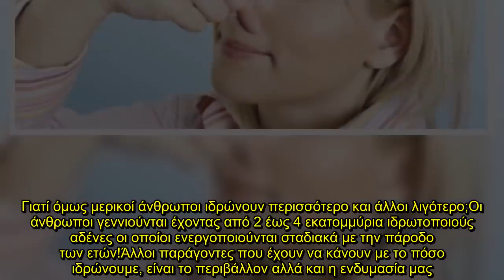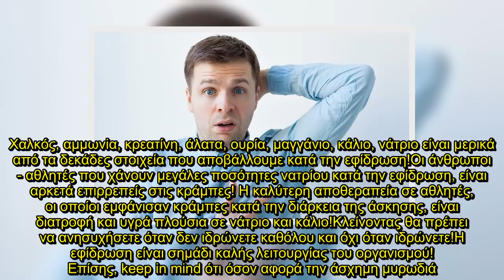✅ Τι είναι ο ιδρώτας και γιατί ιδρώνουμε;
✍ Σίγουρα έχει τύχει πολλές φορές να νιώθουμε άσχημα για την μυρωδιά του σώματος μας και ιδιαίτερα μετά από σκληρή εργασία.Αυτό οφείλεται στον ιδρώτα και πιο επιστημονικά στην εφίδρωση.Τελικά όμως γιατί ιδρώνουμε και ποιος ο λόγος ύπαρξης του μηχανισμού της εφίδρωσης;Είναι ο μηχανισμός ψύξης του σώματος!Όταν το σώμα εκτεθεί σε υψηλές θερμοκρασίες η σε έντονη άσκηση, ανεβαίνει η ροή του αίματος και έτσι απελευθερώνεται ιδρώτας από τους πόρους του δέρματος.Μόλις λοιπόν ο ιδρώτας αρχίσει να εξατμίζετ ...